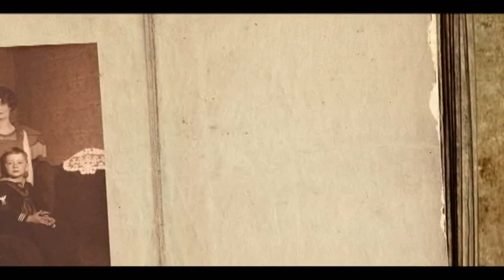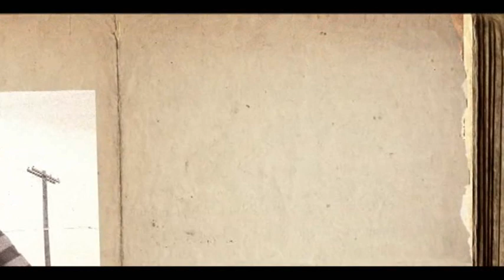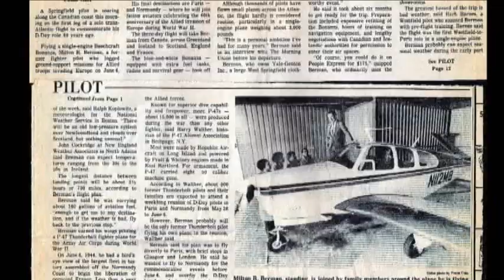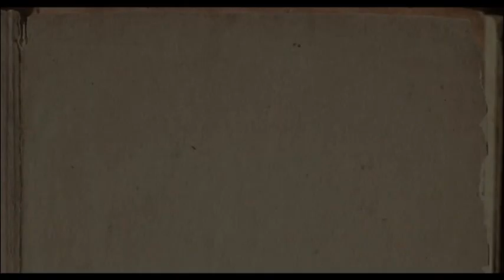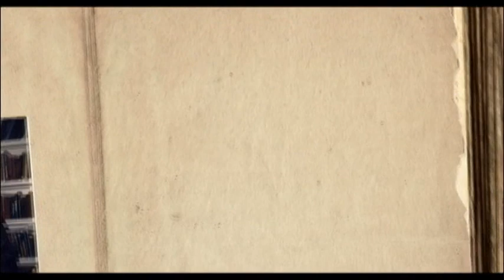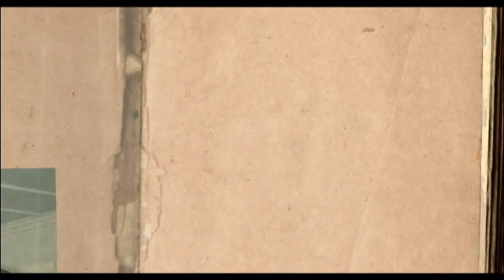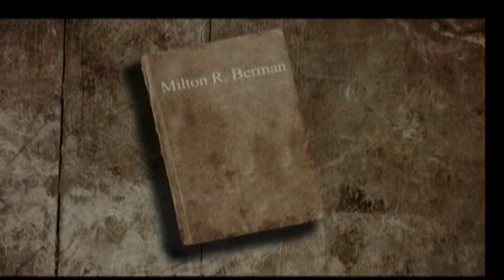Milton R Berman Memorial Video rlm productions